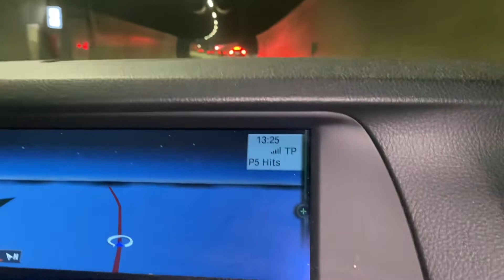Tara visit tayo sa Norway muna guys!